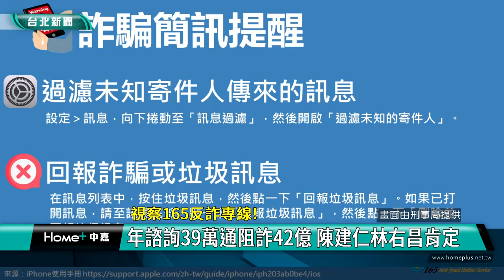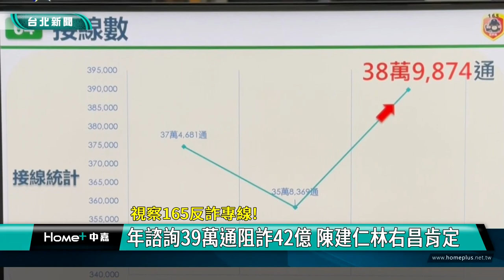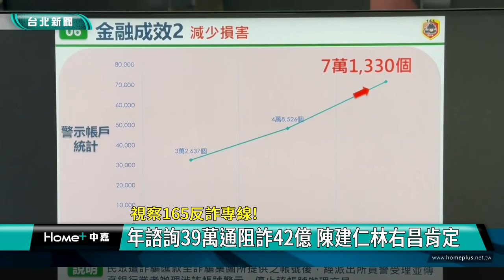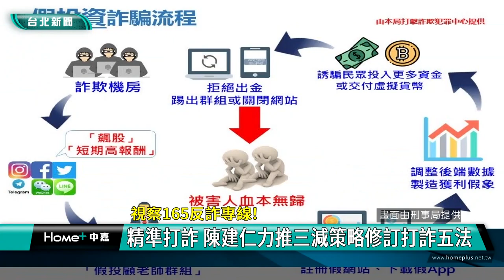165 反詐專線|陳建仁 林右昌|打詐 詐騙|臉書 LINE|警察 銀行|修法 立法院|2023 中嘉新聞|視察165反詐專線 年接39萬通阻詐42億 精準打詐 陳建仁力推三減策略修打詐五法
165 反詐專線|陳建仁 林右昌|打詐 詐騙|臉書 LINE|警察 銀行|修法 立法院|2023 中嘉新聞|視察165反詐專線 年接39萬通阻詐42億 精準打詐 陳建仁力推三減策略修打詐五法
成立19年 165反詐諮詢專線去年接了39萬通 與金融界合力阻詐42億

（中嘉新聞記者張啓騰/台北報導）
詐騙是國人受害最多的犯罪行為之一，為了鼓舞前線士氣，行政院長陳建仁特別到警政署保一總隊視察165反詐騙專線運作情形和防詐成效，陳建仁強調自2004年成立以來，165專線在防詐工作扮演相當重要的角色，為了精準打擊詐騙，陳建仁表示將推三減策略及修訂打詐五法，另外行政院已經積極盤點「打擊詐欺行動綱領1.5版」，下半年將全面實施。

在內政部長林右昌陪同下，行政院長陳建仁特別到警政署保一總隊視察165反詐騙諮詢專線並聽取工作簡報及致贈慰勉金，陳建仁表示打詐工作一向是政府治安重要的一環，去年下半年起就展開打詐行動綱領1.0計畫，從四大面向做好打詐工作，獲得很好的成果，這期間165專線也扮演重要角色。、

內政部長林右昌進一步表示目前共有61人的165反詐騙諮詢專線24小時全年無休，去年已接聽達近39萬通，成功攔阻詐騙金額約3億2000萬元，有效減少民眾財產損失。

為了精準打擊詐騙，陳建仁表示將推行3減策略，包含減少接觸、減少誤信及減少損害，行政院也積極推動修訂打詐五法加重刑責，以通盤的阻止及預防詐騙行為。

由於詐騙集團利用網路社群的隱匿性及便利性進行跨國犯罪，因此打擊詐騙需要政府各部門通力合作，行政院方面已經重新盤點修正推出打詐行動綱領1.5版本，預計下半年全面實施，希望透過跨部會合作及公私協力的方式，共同打擊詐騙，保障國人財產安全。